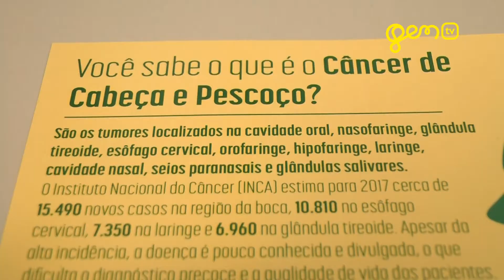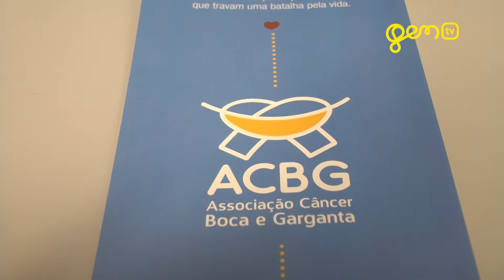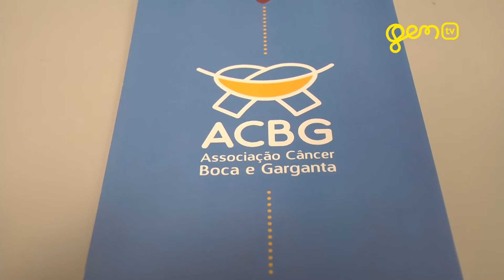Cidade Viva - Julho Verde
Bloco 1 do Programa Cidade Viva da Gen TV exibido em 17 de julho, falando sobre a Campanha de Prevenção ao Câncer de Cabeça e Pescoço - Julho Verde